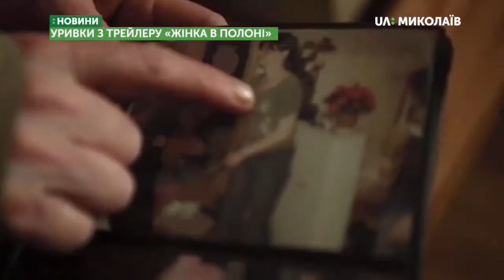30.07.2019. Новини. 17:00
Новини
Інформаційна картина дня (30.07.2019) поглядом кореспондентів телеканалу UA: Миколаїв (випуск новин — 17:00):
- До Всесвітнього дню боротьби з торгівлею людьми на залізничному вокзалі провели інформаційну акцію;
- Відбувся показ документальної кінострічки «Жінка в полоні»;
- Триває слухання справи ексзаступника голови обладміністрації;
- Класичні картини у стилі поп-арт малюють на будинках Миколаєва;
- Вихованка южноукраїнського тенісу Леся Цуренко виграла свій стартовий матч на турнірі Жіночої тенісної асоціації серії International.